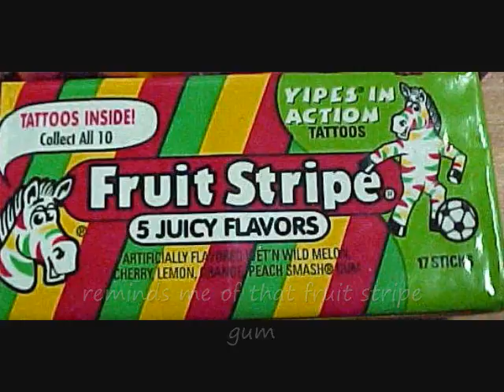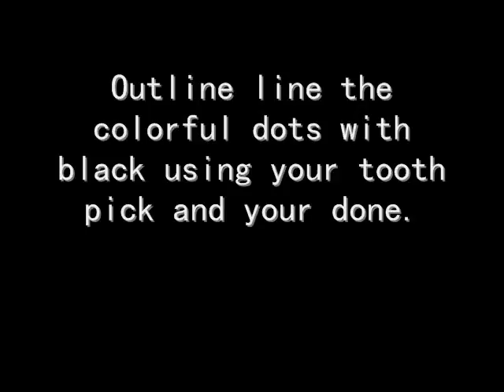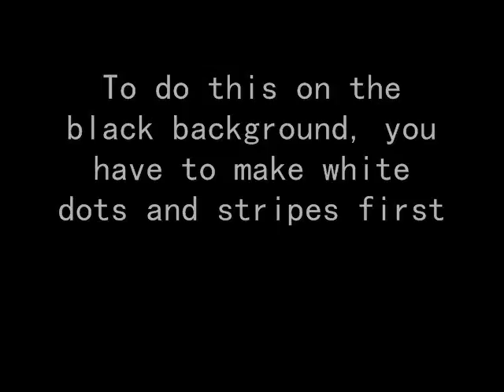madamluck's "Fun in the Sun" contest Beginner Entry # 2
This design has a little bit of something that everybody can use and can easliy be adjusted to what you want.

*I don't own or claim any of the music used in this video. All product used in this video has been purchased by me.*